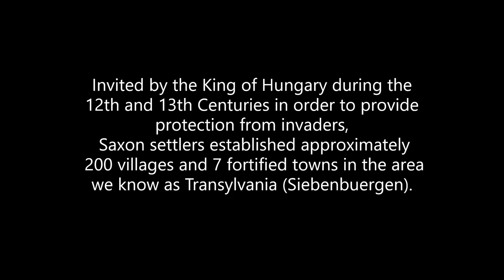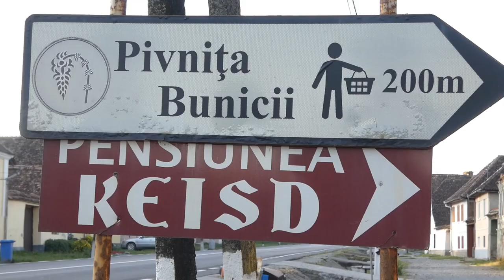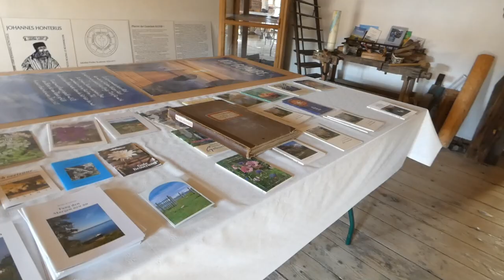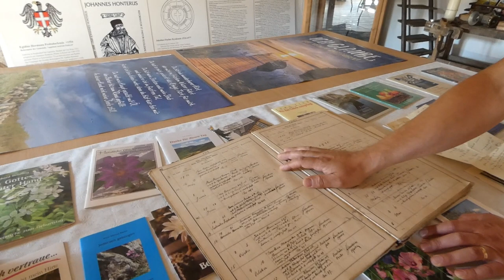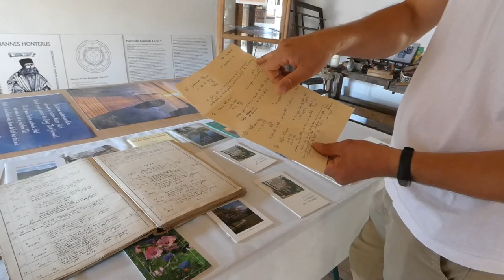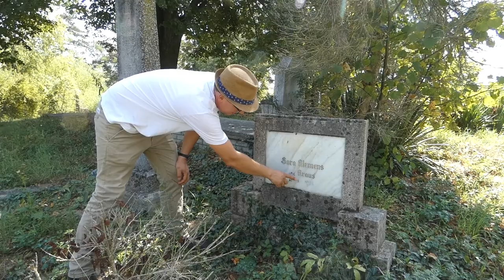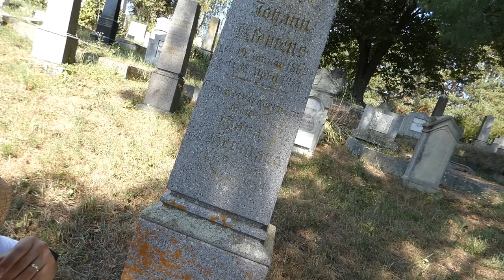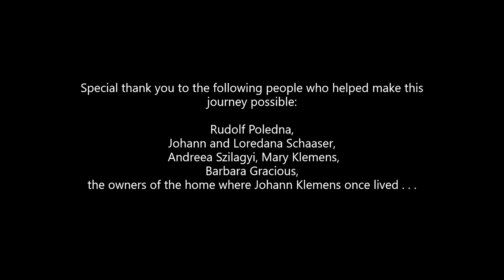Finding My Transylvanian Saxon Roots in Saschiz, Romania!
We travel to Saschiz, Romania where friends and villagers show us how my grandfather and his ancestors lived for hundreds of years.  We visit the fortified Lutheran church where he was baptized, the house where he grew up, and the cemetery in which his family is buried.  We stay in a wonderful local pensiunea.  All of this in a valley of incredible beauty, just 20 km from Sighisoara.  Filmed in August 2022.